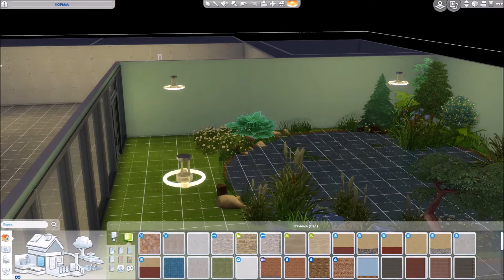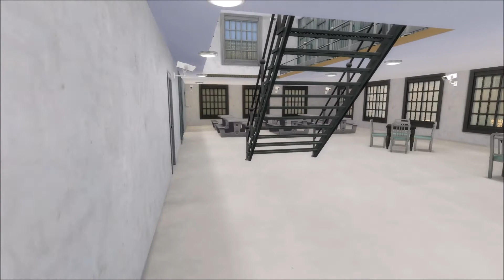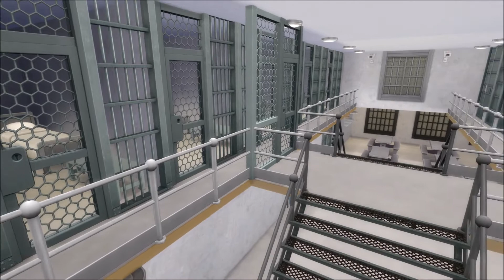Prison The Sims 4 / Тюрьма The Sims 4